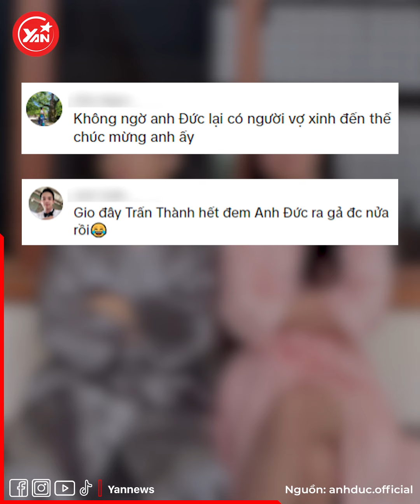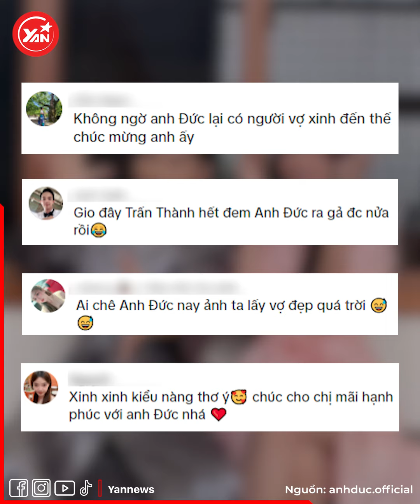Trấn Thành bao năm “rao bán” Anh Đức khắp nơi, nay bạn thân có vợ xinh như nàng thơ